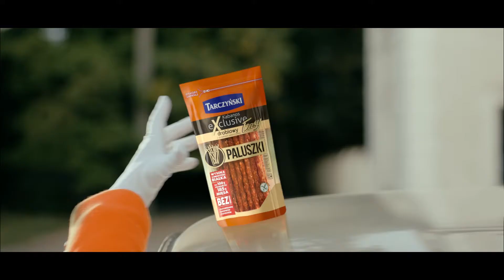Tarczyński - Kabanosy paluszki (30s)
“Są suche, są kruche, są paluszki” Tarczyński.

Nowa reklama Kabanosy Exclusive Easy Paluszki nawiązuje do znanego już widzom z poprzedniej kreacji kabanosów strażnika Pałacu Buckingham. Reklama zwieńczona jest hasłem to „Zdaniem wielu najlepsza mięsna przekąska na świecie”.

Client: Tarczyński
Produkcja: Lemon Film